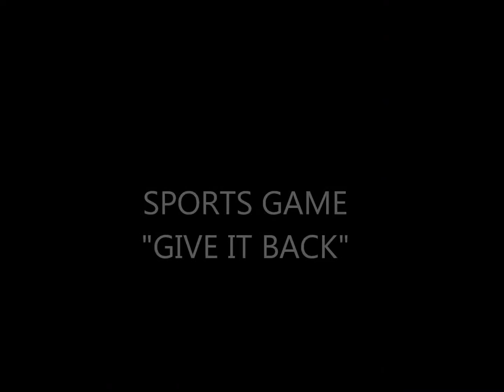"GRAB THE HANDKERCHIEF" TRADITIONAL TURKISH GAMES .LET'S DISCOVER HIDDEN TALENTS